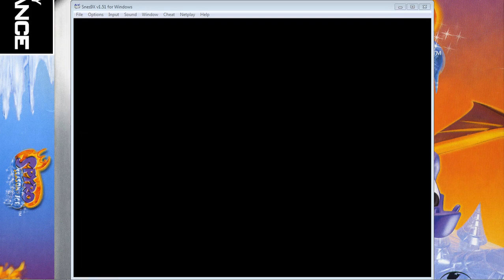Tetris - vs. Computer - B Type L9/H5 - Hard - SNES